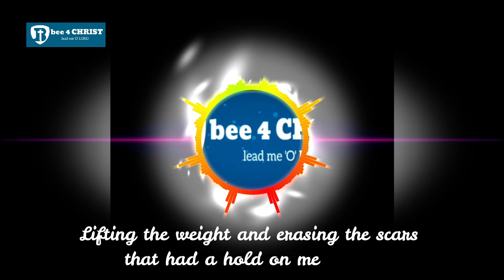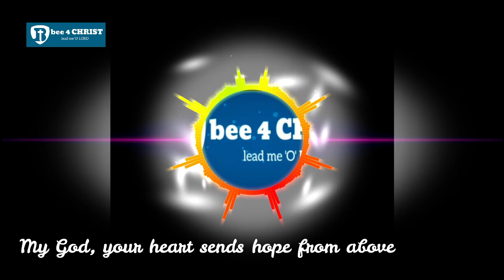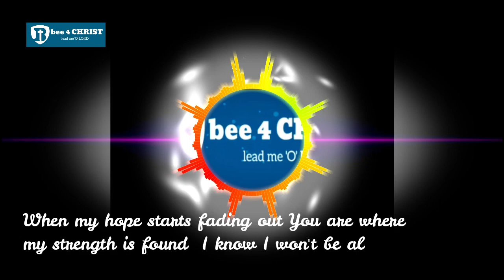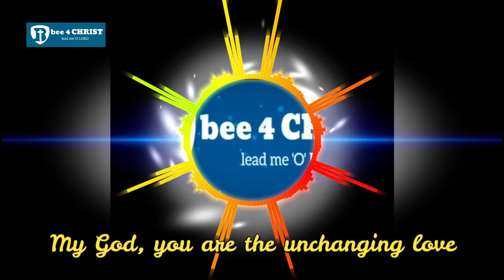My God lyrics Song || Jeremy Camp || Andy Dodd | Christian Worship songs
Songwriters: @Andy Dodd / Jeremy Camp
All of who you are reaches the darkest parts
Lifting the weight and erasing the scars that had a hold on me
Here I am bearing all, tearing down every wall
So amazed by your grace and the way you're still holding me
My God, you are the unchanging love
My God, your heart sends hope from above
The great creator, beautiful savior
I've been redeemed
There is life now from your victory
There is no other one, who's given a greater love
Laying aside his own life on the cross
Reaching out to us
Whoa whoa, whoa whoa
I've been redeemed
When my hope starts fading out
You are where my strength is found
I know I won't be alone
My God, you are a beautiful love
I've been redeemed
There is victory
'Cause you are my God

Wishing & believe you will be blessed